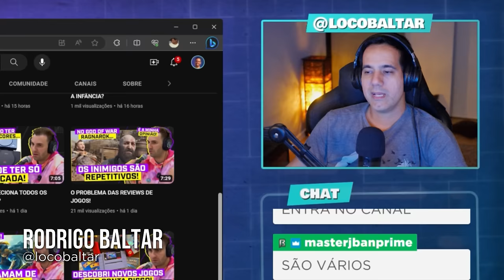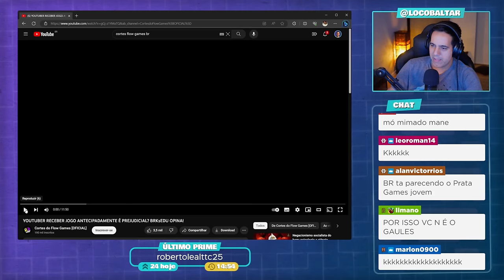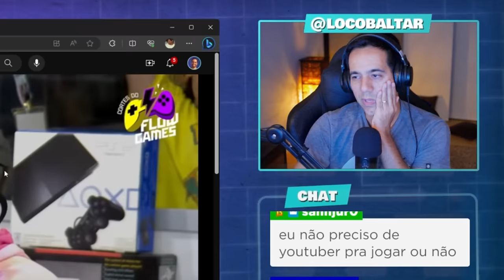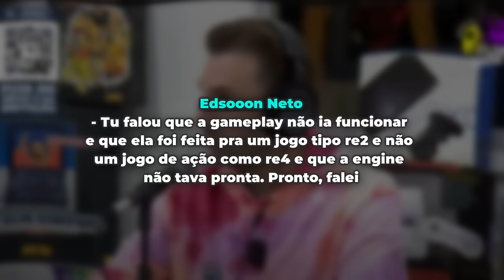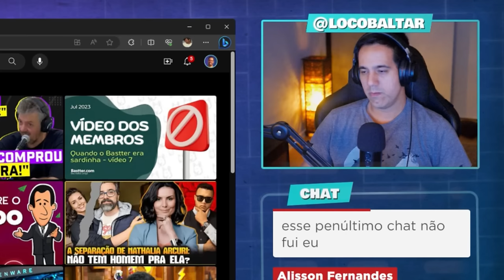REACT: Cross e Grande BRKsEDU Debatendo Sobre Youtubers que Recebem Jogos Antecipados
Reagindo ao corte do Cortes do Flow Games [OFICIAL] onde Cross e BRKsEDU discutem sobre youtubers que recebem jogos antecipados.

✅ Grupo de promoções no Telegram